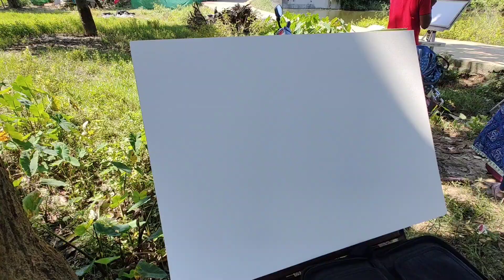How To Paint On The Spot Painting/Plein Air Art Tour/Vlogs/Achintya Hazra Watercolour Landscape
Follow this link to join my WhatsApp group for mor updates;

Kids
Pre- Basic Watercolor (Kids 12 to 15years) 4 classes 1200/- (Sunday 11am to 12:30p.m) -18 USD

Language Hindi.

You can join any time any day
Your four classes will be counted from
the day you register.       P.h-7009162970

Bank Details-💐
Name-Achintya Hazra
State Bank of India
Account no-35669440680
IFSC CODE- SBIN0004787
Branch-Amta.